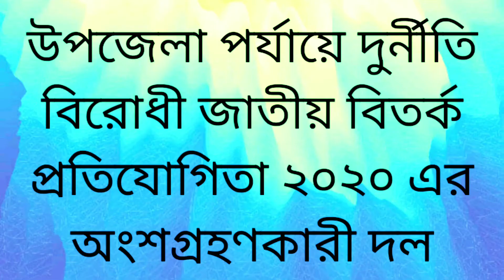ইমামুল ইসলাম, ফতেপুর বাউসা উচ্চ বিদ্যালয় ।।